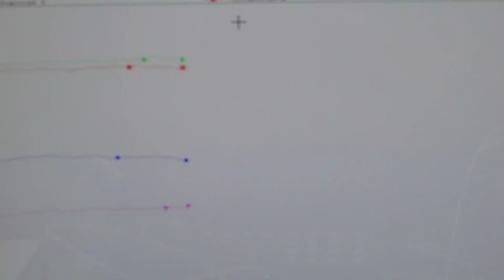オリジナル超音波プローブの「発振・制御」技術 ultrasonic-labo